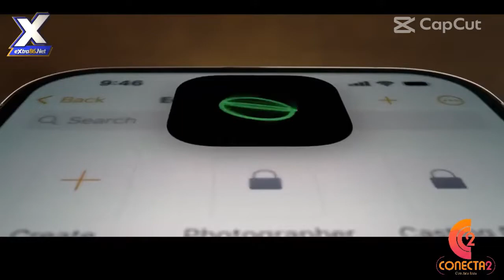Nueva isla se ha levantado en el océano Pacifico / Millennials con Max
El satélite Landsat 9 de la NASA captó el pasado 14 de septiembre las primeras imágenes de una nueva isla en el océano Pacífico, surgida como consecuencia de las constantes erupciones del volcán submarino Home Reef, situado en las islas centrales de Tonga, comunicó la agencia.

Según estiman los investigadores del Servicio Geológico de Tonga, la superficie del nuevo territorio insular, situado al suroeste de la isla Late, alcanzó el 20 de septiembre los 24.000 metros cuadrados y una elevación máxima de 10 metros sobre el nivel del mar. No obstante, es probable que la nueva isla aumente su extensión a medida que la actividad volcánica continúe.